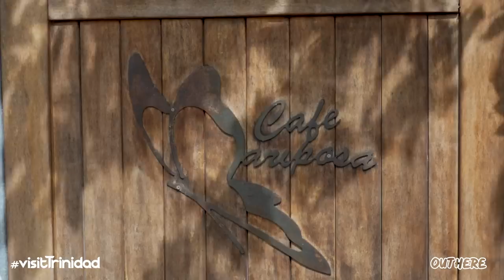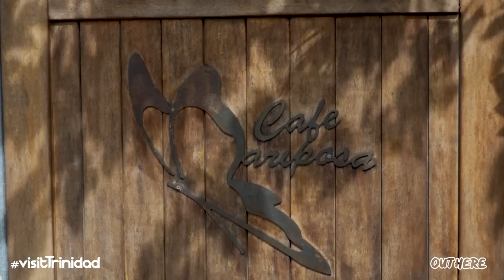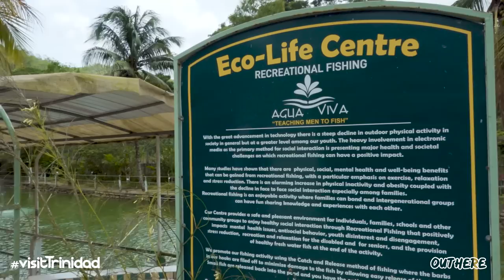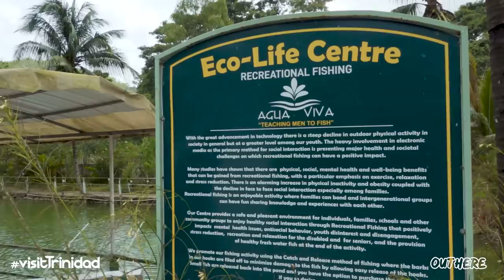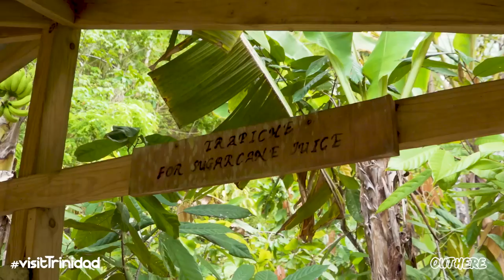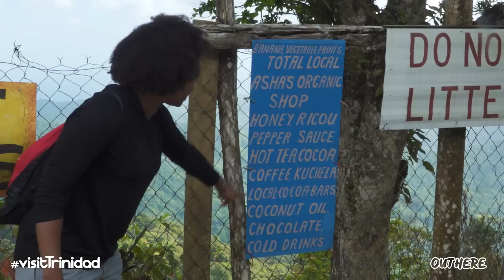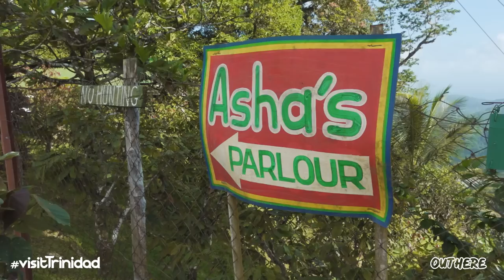Visiting Lopinot & Las Lapas - Café Mariposa & Asha's Parlour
Lopinot Village is located in the east of Trinidad, about 30 minute drive from the Eastern Main Road. Named after Charles Joseph Count de Loppinot, this village is well known as a primary school field trip destination where the main attractions are the Lopinot House which is located within the Lopinot Historical Complex and the Lopinot River.

Lopinot is rich in culture. Its longstanding heritage is still represented today by the people of Lopinot who keep rich traditions alive through parang music and food. Café Mariposa is a restaurant located in Lopinot that embodies and exemplifies those rich traditions. The restaurant is run by the Guerrero family and their approach to food is rooted in an old philosophy that creates inextricable ties between where the food is grown, the people that grow it and what eventually ends up on your plate. This approach makes Café Mariposa more than just a restaurant, it is an amazing gastronomical experience that truly reflects our rich and colorful history with every meal.

Asha's Parlour is located at the Las Lapas lookout point which is a "cool" 90 minute walk (hike 😅) away from the heart of Lopinot Village. The leadup to the trail which eventually brings you out on the Blanchisseuse/ Arima Old Road is a bit on the challenging side with a few inclines to get the heart pumping. The road eventually leads to a trail covered with lush greenery and a sprinkling of great views which serve as the perfect prelude to the absolutely breath-taking view at Asha's.

This "side of de road" snackette offers an eclectic choice of food items for hikers and commuters alike. Enjoy local favorites like fudge, tamarind balls, toolum, paime and cassava pone, or if you're lucky you might get to have a hot cup of cocoa tea for breakfast. The combination of the views, the food and the warm hospitality of the proprietors makes Asha's Parlour the perfect pit stop.

So join us as we experience a slice of culture in Lopinot, Trinidad.

Special thanks to VisitTrinidad for partnering with us

0:00 Intro
1:37 Welcome: Cocoa Tea
4:55 Breakfast at Café Mariposa
11:02 Visit to Agua Viva
16:18 Lunch at Café Mariposa
21:13 History of Café Mariposa
26:51 More Lunch!
28:49 Dessert at Café Mariposa
32:12 Hike to Las Lapas
34:59 Asha's Parlour
40:06 The View!
41:42 Outro

▼Discover more unique Trinidad experiences and things to do VisitTrinidad